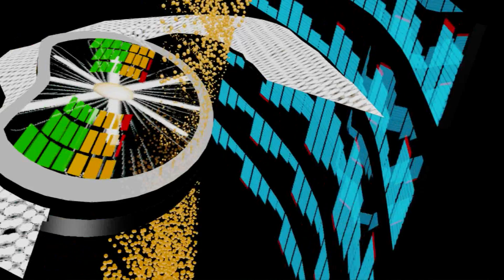Eurovision Stage Design 2011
I know  that the official videos of official stage are reveled but i put another one :) please see and comment i like so much is very simply but cute. Thanks

Je sais que l'official video de la scène a été révélé mais je metre un autre :)
s'il vous plaît voir e commenter. j'adore et la scène et trés simple mais c'est trés beau. merci